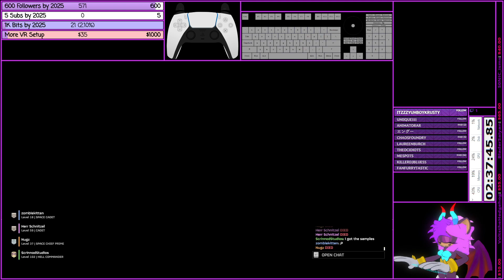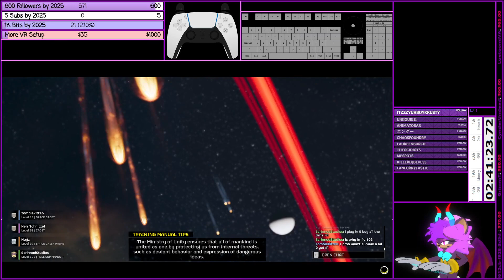⚜️ Democracy is Non-Negotiable! | HELLDIVERS 2 | 2024 | Steam | #52